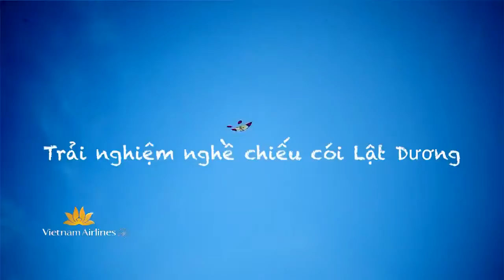S Việt Nam Tập 1160 Trải nghiệm nghề làm chiếu cói Lật Dương Hải Phòng